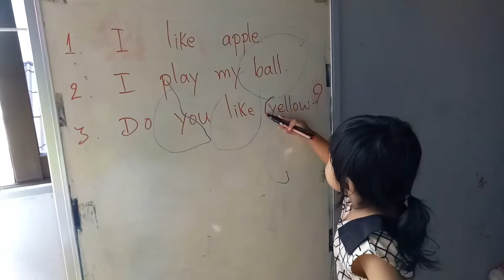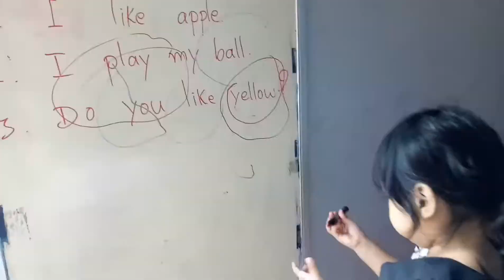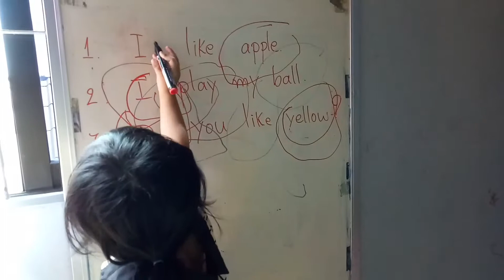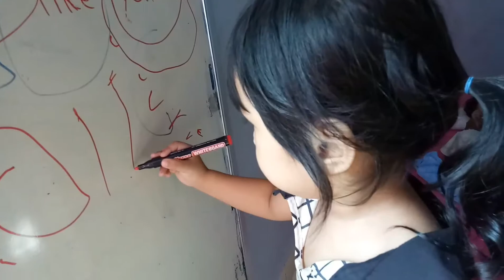Circle the words in the sentence 2years and 3months